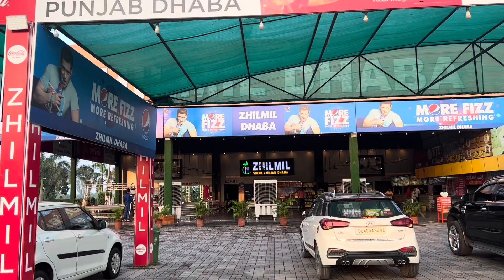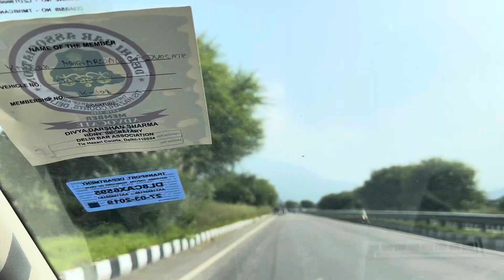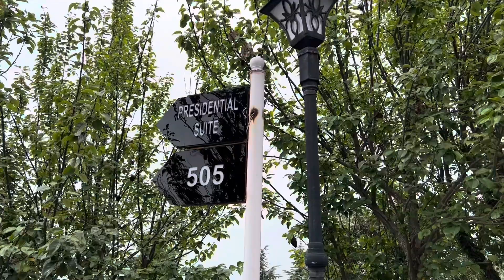Trip to Chail with 1 year old baby | Most Luxurious Property